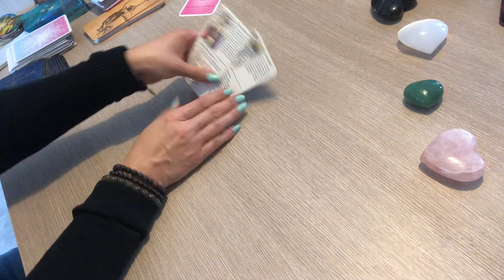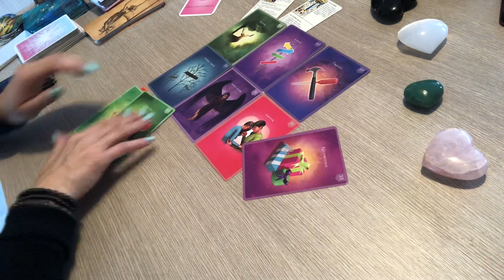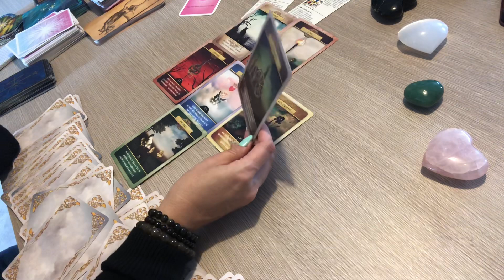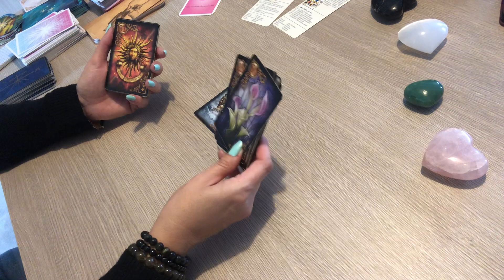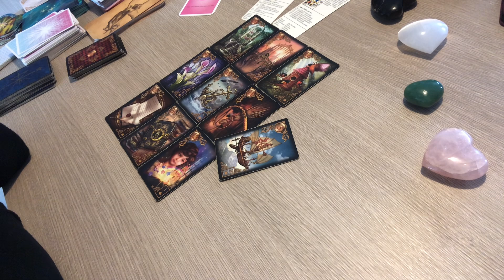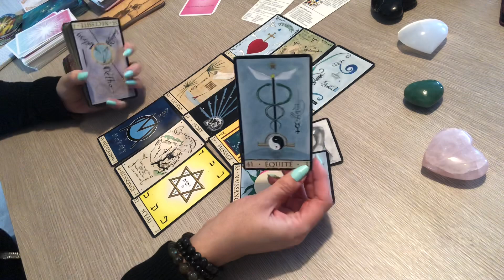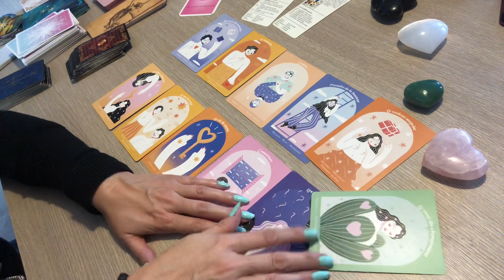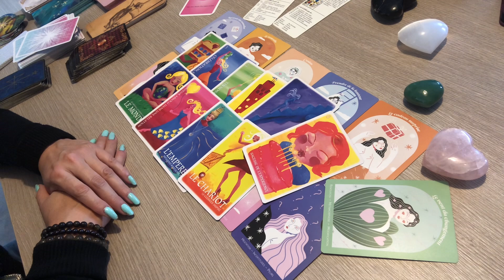SAGITTAIRE OCTOBRE 2022 « Vous reprenez votre pouvoir : grand changement »💓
Voici votre horoscope pour votre signe astrologique sagittaire pour le mois de octobre2022
c'est une Guidance pour vous éclairer en général amour , relationnel et professionnel et financier qui concerne également votre signe ascendant et Lunaite. Voici pour l ‘année 2022: La playlist des 12 signes astrologiques: Général, professionnel & Sentimental

à bientôt .
Patty🌸